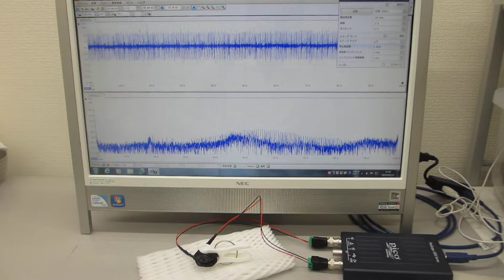超音波テスターによる超音波発振制御実験（ultrasonic-labo）